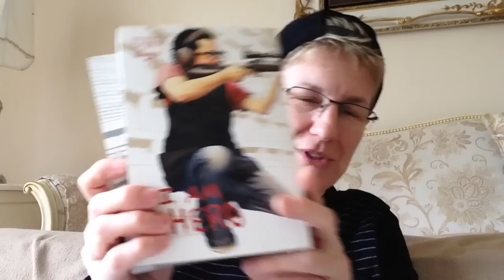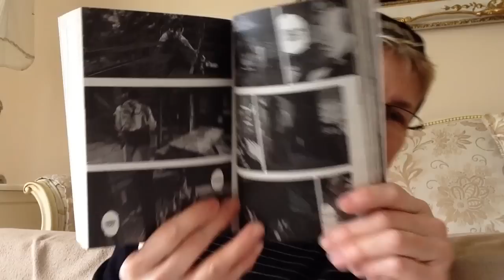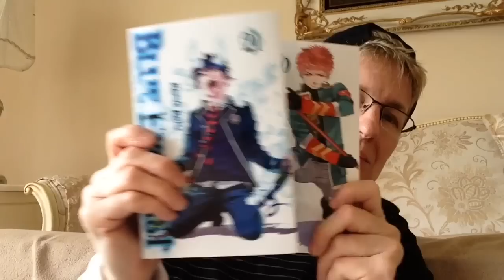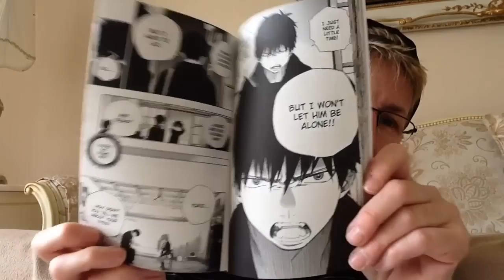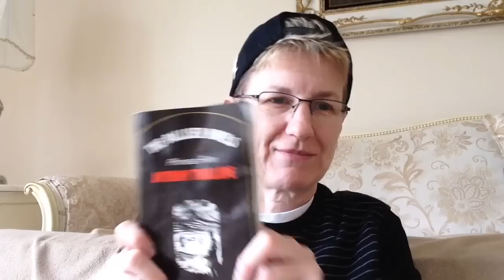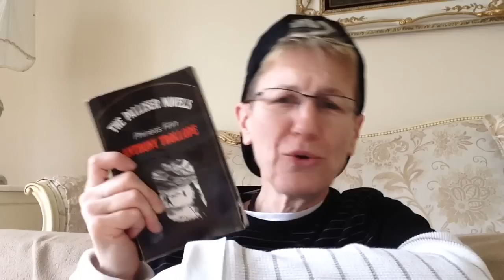Reading Update 4/19/19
OOPS!  I meant 20 chapters a week! 😱🤗